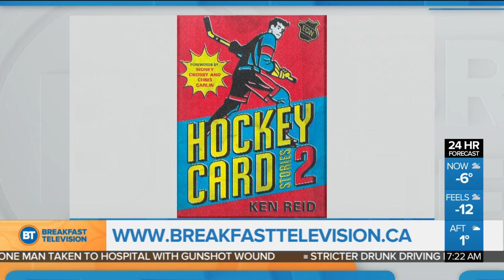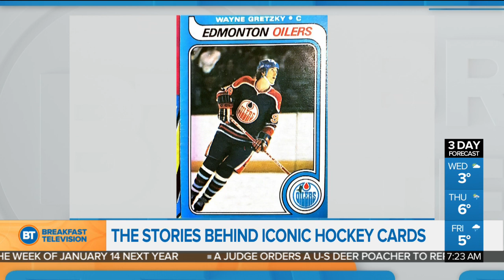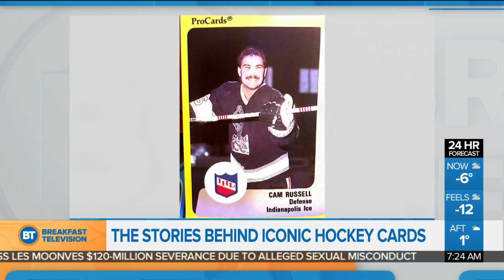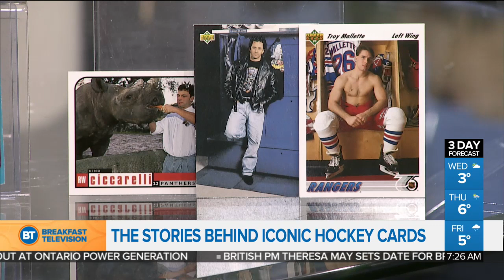'Hockey Card Stories 2': The stories behind iconic hockey cards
Author Ken Reid is back with his sequel, 'Hockey Card Stories 2'. He asked 59 hockey players what they think about their old trading cards. He joins Dina and Roger in studio with more.